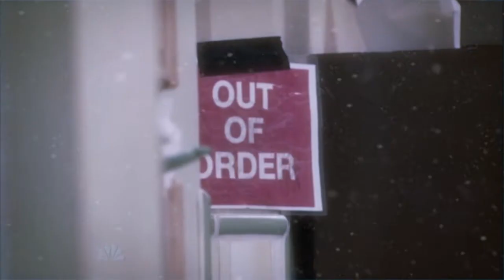Parks & Rec Slasher Trailer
If Parks & Rec was a Slasher Movie, It might look a little something like this.